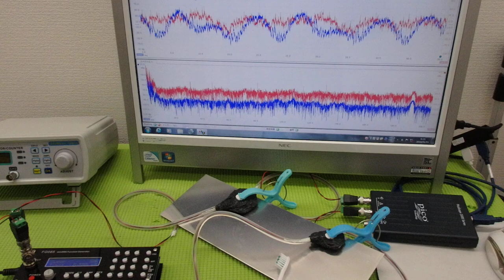‹メガヘルツ›の超音波発振制御技術 ultrasonic-labo